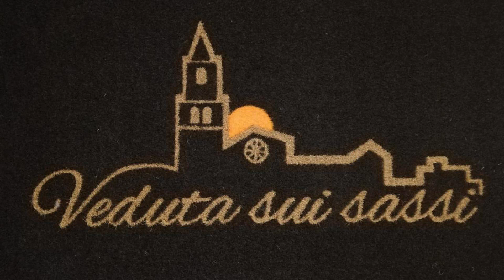Veduta sui Sassi, Matera, Italy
About Property:
Veduta sui Sassi offers an apartment in Matera, 600 m from Tramontano Castle and a 10-minute walk from the city's Sassi area. This property featuring views of Matera's Sassi area is 700 m from the MUSMA Museum.
The apartment is air conditioned, and offers 2 bedrooms, a living area with sofa bed and LED TV. Veduta sui Sassi's apartment also has a fully equipped kitchen and a bathroom with shower.
Th...
Property Type: Hotel
Address: Via Giustino Fortunato 6, 75100 Matera, Italy
Searching For
1. Veduta sui Sassi - Matera - Italy
2. Veduta sui Sassi - Matera - Italy Address
3. Veduta sui Sassi - Matera - Italy Rooms
4. Veduta sui Sassi - Matera - Italy Amenities
5. Veduta sui Sassi - Matera - Italy Offers and Deals
Audio Credit:
Track Title: Blank Slate
Artist: VYEN